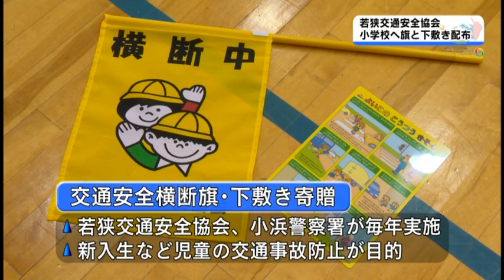4/12 小学校に交通安全旗寄贈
説明
今月6日から15日までは、春の交通安全県民運動期間です。